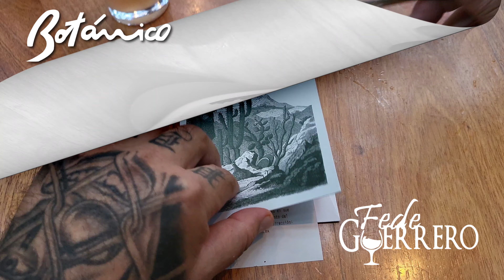BOTANICO ✅ Un Oasis en plena Ciudad. Deliciosa Cocina Moderna a la Carta. Top Restaurantes CDMX.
BOTÁNICO: Un oasis en plena Ciudad. Si eres amante de la naturaleza y el buen comer, este lugar es para ti. Aquí las estrellas son su deliciosos menú y su bello jardín. Los platillos cambian todos los días de acuerdo a los ingredientes de temporada. Sin embargo, siempre podrás disfrutar de sus platillos icónicos como el pollo rostizado, la hamburguesa de rib eye y los ravioles. Ofrece una cocina moderna, a la carta, donde el ingrediente fresco juega el papel principal. Para la planeación del menú, la inspiración viene del gusto por los sabores. Aquí es tan importante el origen de los insumos como la preparación. Los chefs, Alejandra Navarro y Ernesto Hernández, quienes se conocieron trabajando en Quintonil, son los creadores de  este extraordinario menú comfort.  Botánico abrió sus puertas a finales del 2021 en el # 217 de Alfonso Reyes en la Col. Condesa de la CDMX, en una inmensa casona con un gran jardín al centro, todo lleno de cactáceas y con un arroyito al centro. Su espacio al aire libre con mesas de madera amplias y tonos tierra, hacen sentirte fuera de la Ciudad. Comida riquísima…

Total: $1,790.00 pesos. Mi experiencia fue de comida:

• Tostada de Atún        $160.00
• Caramelos (Pasta)       $390.00
• Mejillones – Salsa de Coco     $410.00
• Milanesa de Ternerea       $355.00
• Creme Brulee        $155.00
• 3 Paloma Sin Alcohol       $270.00